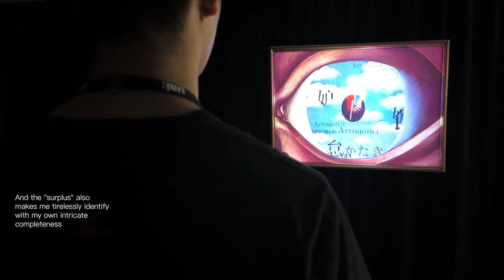The Impossible Real_Jin Yu & Shaohua Yang